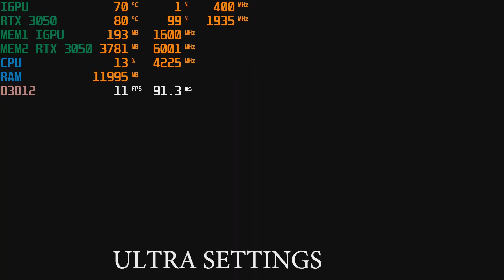ASUS TUF A15 2021 R7 4800H + RTX 3050 || AC VALHALLA || DUAL CHANNEL RAM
Here is the detailed benchmark video of AC VALHALLA on Asus TUF Gaming  A15 2021 model.
Laptop specs: Asus TUF Gaming  A15 2021 model.

CPU: AMD Ryzen 7 4800H

GPU: NVIDIA GeForce RTX 3050 GDDR6 4GB VRAM

RAM : 16GB DDR4 3200MHZ CL22 DUAL CHANNEL
MICRON RAM (comes along with laptop) 1RX8
CRUCIAL RAM 1RX16

SSD: 512GB

Display: 15.6-inch (39.62 cms) FHD (1920 x 1080) 16:9, 250nits, 144Hz Refresh Rate, vIPS-level Anti-glare Panel, 1000:1 Contrast Ratio, 45% NTSC, 62.5% sRGB, 47.34% Adobe, Adaptive-Sync technology